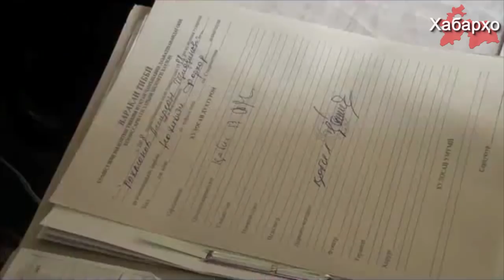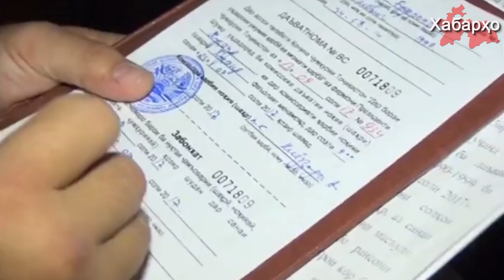Даъватшаванда набошад, қувваи барқ ҳам нест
Аз 1-уми октябр дар Тоҷикистон даъвати тирамоҳии хизмати ҳарбӣ дар сафи қувваҳои мусаллаҳи кишвар шурӯъ гардид.